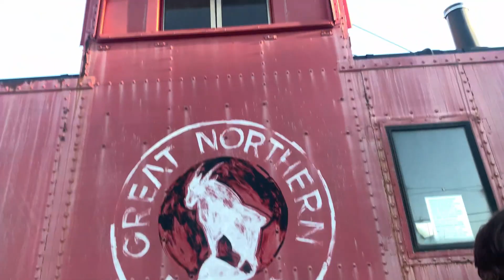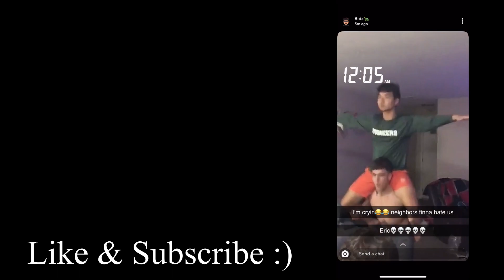CLOSE ENCOUNTER WITH COPS!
Baited ... we just explored and long boarded places we've never been before around our hometown. Hope ya'll enjoy.

Social Medias
@ _eric_huang

@ _eric_huang

🎵 Track Info:

Title: Something I Like (instrumental) by RYYZN